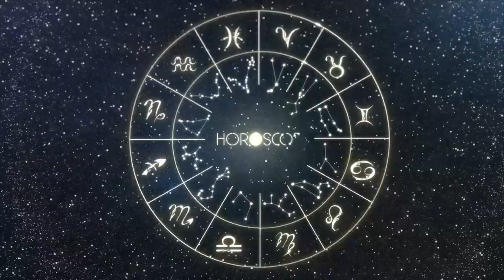PISCES | TODAY'S HOROSCOPE JANUARY 26, 2024